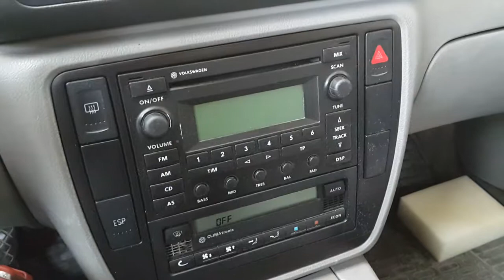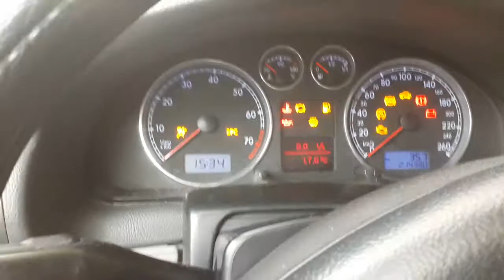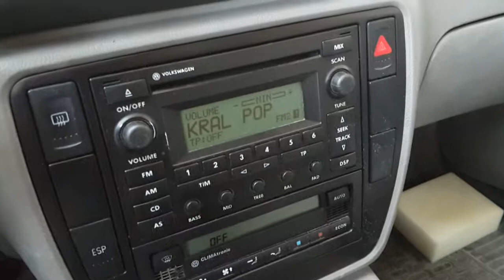Passat B5.5 İç Mekan/Passat B5.5 Interior